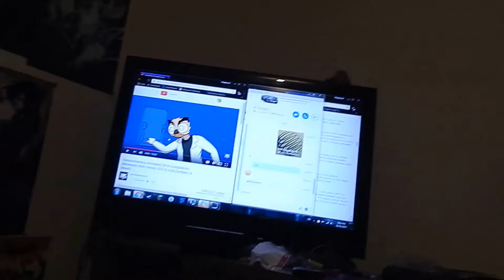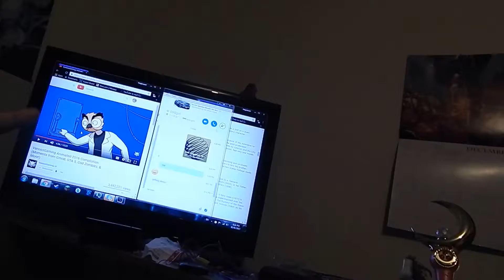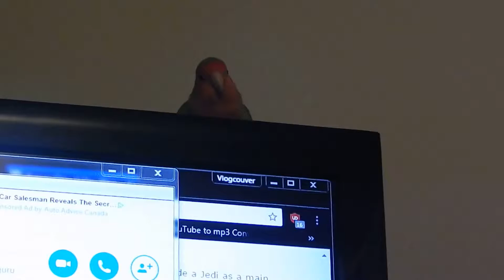Vlogcouver - Planning a Year in Advance.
Sony Vegas decided to be a butt and not want to work for me, so I was forced to use the Youtube Editor. Hopefully it didn't screw up anything; once Vegas decides it wants to work for me again, I'll probably re-upload this.